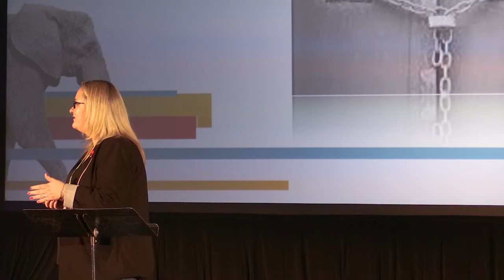Gemma Dunning: Love the Saint - how to pastorally support, love and encourage LGBT teens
Video from The Summit 2015 in Nashville, Tennessee. You can purchase all videos from The Summit

Gemma lives in Bournemouth, on the south coast of the UK, with her family. She is a Children, Youth and Families Minister for a Baptist Church in addition to heading up Streetspace Bournemouth. Streetspace Bournemouth is a community based not for profit situated within the 5th largest LGBT community in the UK, supporting young people from a variety of faith and non faith backgrounds. A veteran youth minister with a broad range of experience of supporting those on the margins of society Gemma is passionate about reaching people where they are at and building an open faith community that is truly loving and inter-generational.

Gemma is a cupcake anarchist who loves the colour red, drinks lots of tea and is often described as ‘interesting’ aka a bit of a pain.